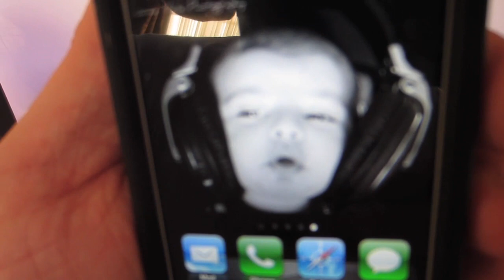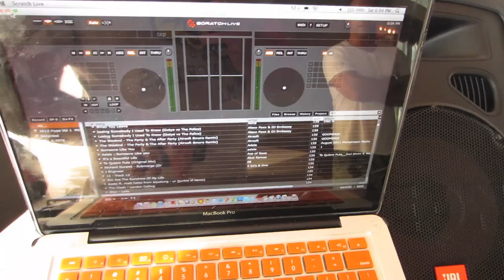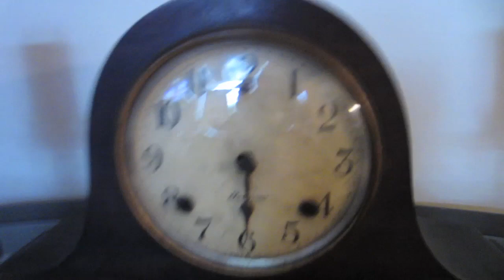DOG WASH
Birthday Parties, Dj Events, Peanut the treat stealing thief, and oh yeah he gets a killer bath in the sink. smells like flowers...

Oh yeah and you get kicked out. haha